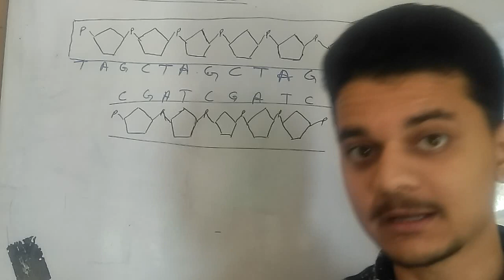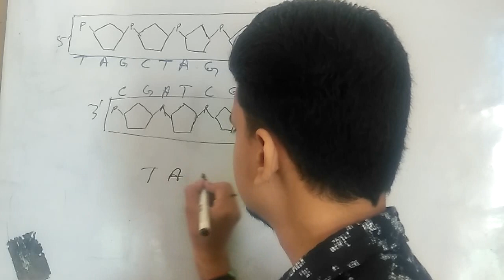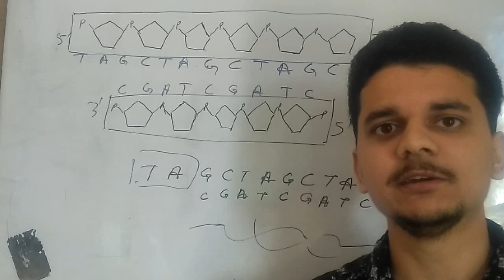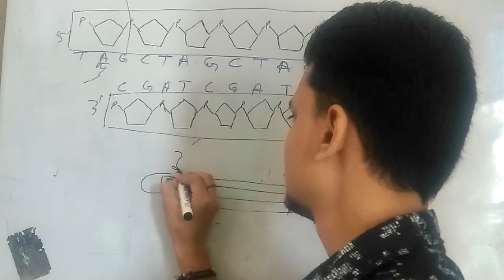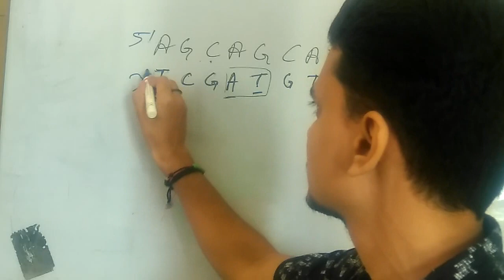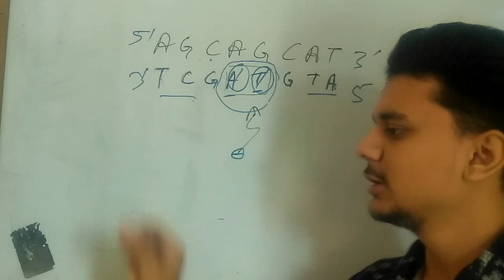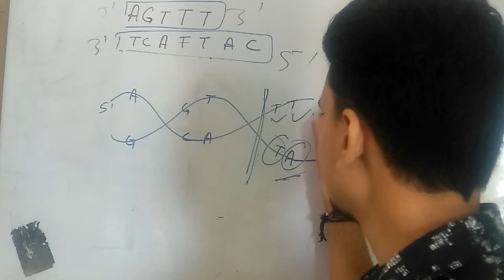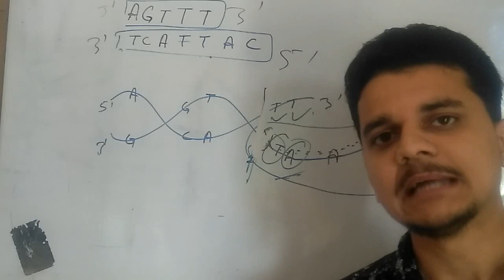Exonuclease vs Endonuclease .....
How is the action of exonuclease different from that of endonuclease?

What is endonuclease activity?

Is a restriction enzyme and endonuclease or an exonuclease??